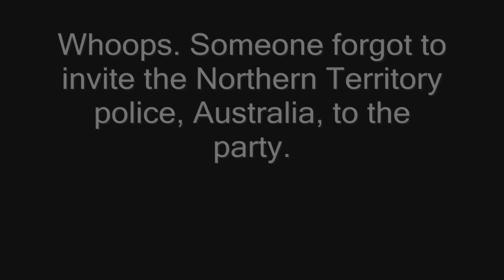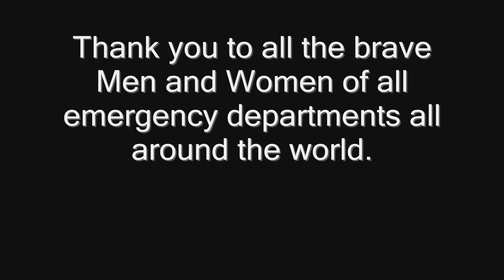Running man challenge compilation by police and fire departments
Here is a compilation of the running man challenge which has been accepted so far from the police and fire departments around the world. Involved are:

New Zealand Police
NYPD (New York Police Department)
N.S.W. Police (New South Wales Police, Australia)
Police Scotland
A.C.T. Police (Australian Capital Territory Police, Australia)
A.F.P. (Australian Federal Police)
N.T. Police (Northern Territory Police, Australia)
Suomen Poliisi (Finland Police)
N.Z. Fire Service (New Zealand Fire Service)
and the FDNY (New York Fire Department)